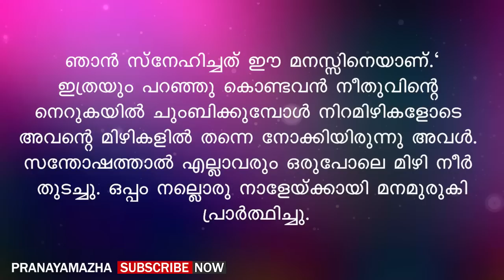പെണ്ണേ നിന്നെ ഇന്ന് ഞാൻ.. വാശിയിൽ അവളെ ബലമായി പിടിച്ചു തന്നോട് അടുപ്പിച്ചു | PRANAYAMAZHA NEW STORY